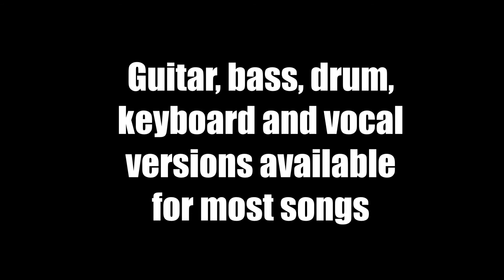Jammit ipad iphone app Boston Video More Than a Feeling "learn to play guitar"